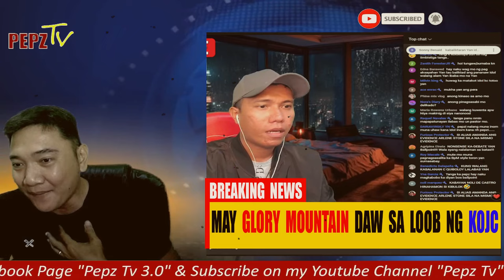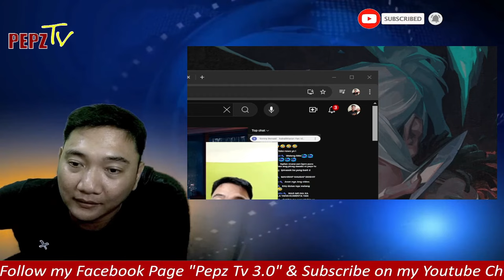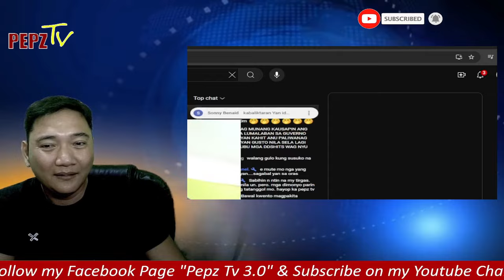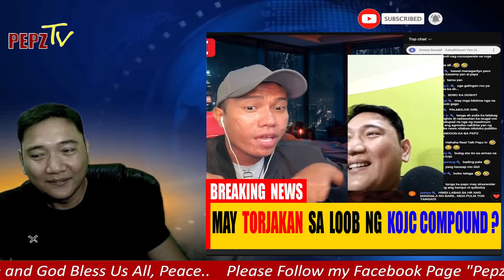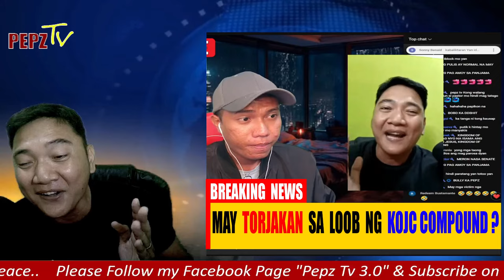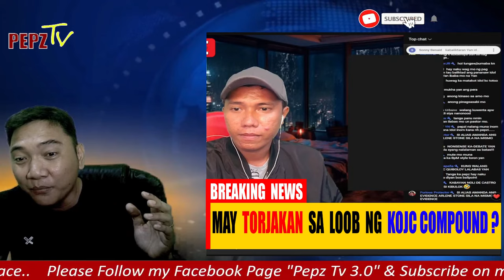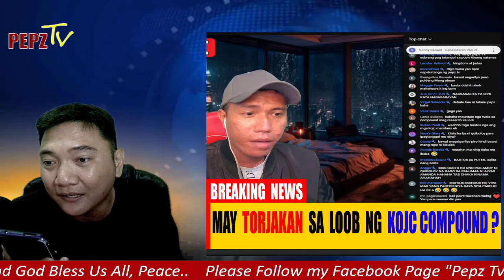GLORY MOUNTAIN NG KOJC COMPOUND PARAUSAN DAW NI PASTOR QUIBOLOY SABI NI BALLPOINTMAN! TOTOO BA?